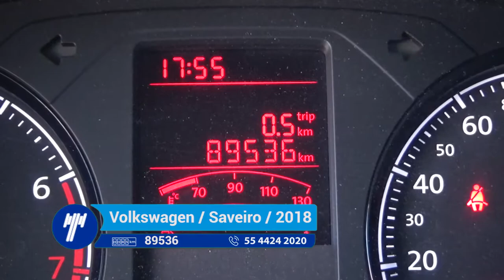Volkswagen / Saveiro / 2018 - JP039755